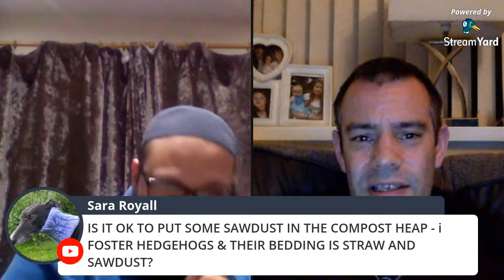My Family Garden - Featuring Tony O'neil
Live interview featuring Tony from Simplyfy gardening